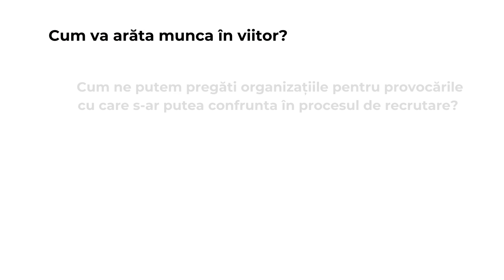Tomorrow@work 2023 - eveniment hibrid, 21 martie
Suntem pregătiți să privim flexibilitatea ca pe un element permanent sau să ne așteptăm la o reîntoarcere la lucrul de la birou? Care sunt criteriile cu adevărat importante atunci când căutăm angajații potriviți pentru obiectivele companiilor noastre, în viitor? Care sunt competențele viitorului?

Ne răspund mâine, de la ora 09:00, specialiștii români și internaționali invitați la 𝗧𝗼𝗺𝗼𝗿𝗿𝗼𝘄@𝘄𝗼𝗿𝗸 𝟮𝟬𝟮𝟯:

🔹 SPECIAL GUEST: Cara De Lange, Founder & CEO Softer Success, Business Transformation Consultant, Specialist in the Science of Burnout, Author
🔹 SPECIAL GUEST: Pablo Flores, Former HR Senior Director, Paramount & Heineken
🔹 SPECIAL GUEST: Tosin Ogunnusi, Empowerment Trainer, Executive Coach, Author
🔹 Gina Cruceru, Group HR Director, Rompetrol - KMG International
🔹 Simona Scutaru, EMEA HRS Director & SSC Site Leader, Tenneco
🔹 Roxana Teșiu, VP HR People Technologies and Data Analytics, PayU, Naspers - a Prosus Company
🔹 Andreea Mihnea, Chief People Officer, First Bank Romania
🔹 Ana Crivăț, Director of Corporate Affairs, Heineken România
🔹 Marius Neagu, Senior Account Executive, goFLUENT
🔹 Laura Predoi, Director Resurse Umane, Thales
🔹 Mirela Tănase, Senior Partner - Enterprise & Strategic Accounts, exploratist
🔹 Ariadna Stamatopol, Talent Acquisition Manager, Adobe EMEA Engineering
🔹 Andreea Ion, Group HR Director, Druckfarben Romania
🔹 Victor Coșconel, Director | Head of Office & Industrial Agencies, Colliers Romania
🔹 Alexandru Ungureanu, Chatbot Solutions Director, TotalSoft
🔹 Luzia Banyai, Member of Romanian Council Board, Romanian Diversity Charter, People Experience Expert & Companies Transformation Advisor
🔹 Aurelian Chitez, Director of Sales, ROMANIAN SOFTWARE
🔹 Raluca Apostol, Chief Product Officer, Co-fondator, NestorUp
🔹 Andrei Crețu, Co-fondator, Pluria România
🔹 Andrei Vasile, Antreprenor, Co-fondator SanoPass
🔹 Anca Pucă, Business Development Manager, UCMS by AROBS
🔹 Carmen Avramescu, HR Senior Director, TenarisSilcotub Romania

🤝🏻 Parteneri eveniment: goFLUENT , Rompetrol - KMG International, TotalSoft , ROMANIAN SOFTWARE , exploratist , Heineken  , Macromex , Pluria România  , SanoPass , UCMS by AROBS , Colliers Romania
🎥 Suport tehnic asigurat de: SCS - Schinkel Conferinte Solutii
💻 Partener de monitorizare: mediaTRUST Romania